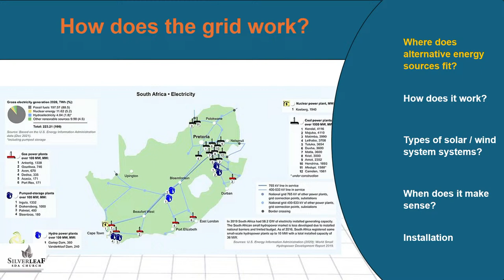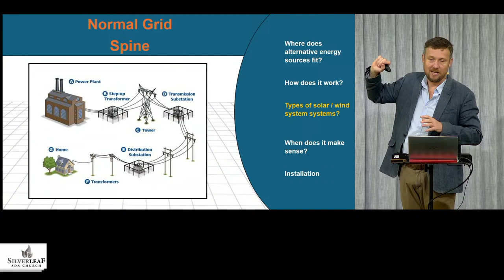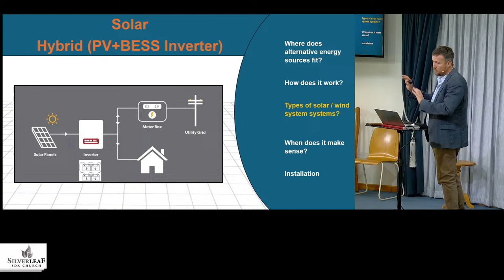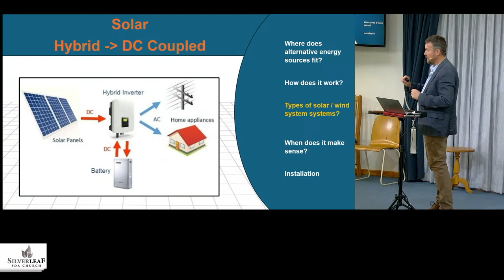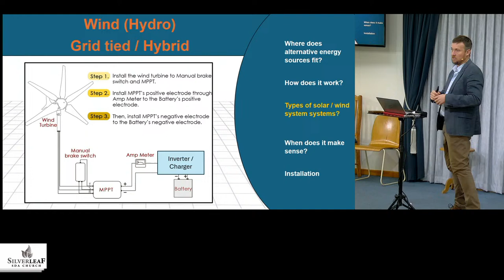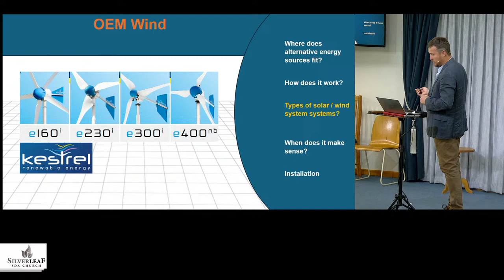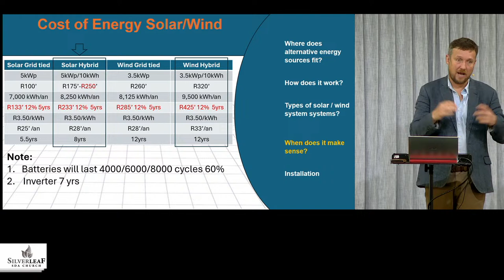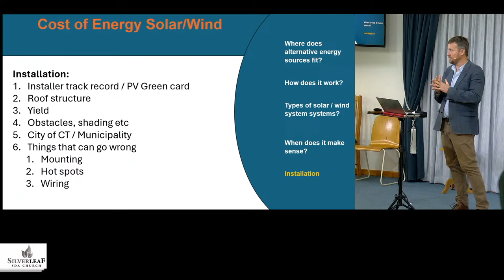Solar & Wind - Country Living Essentials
Country Living Essentials
Let’s Talk Solar & Wind
Hennie Muller – Executive Head of REP Development Pty Ltd (B.Eng Mech/Ind)

Topic:
Background – Where does alternative energy sources fit?
Technical – How does it work?
Technical – Types of systems
Technical – Aspects to consider
Economics – When does it make sense?
Q & A ask the installer
All are welcome – Free information Session